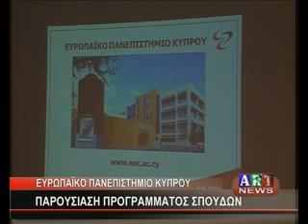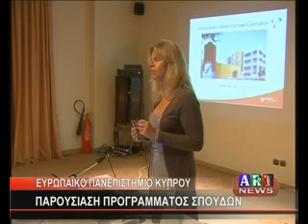ΕΥΡΩΠΑΪΚΟ ΠΑΝΕΠΙΣΤΗΜΙΟ ΚΥΠΡΟΥ